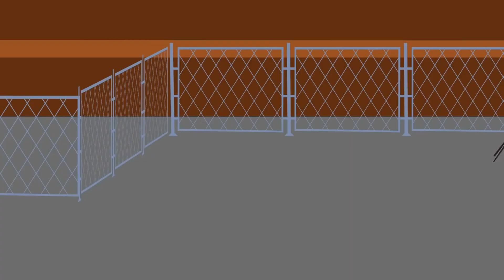Rayburn Jr & Shadow Bonnie & Chica & Tentacular - Coffin Dance Meme Cover